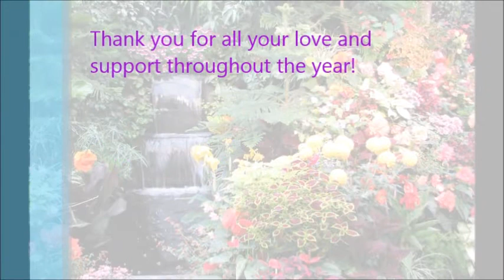Daily Angel Hug - Thursday December 5th - An Angel Loves You!